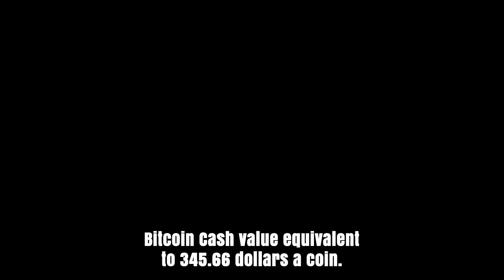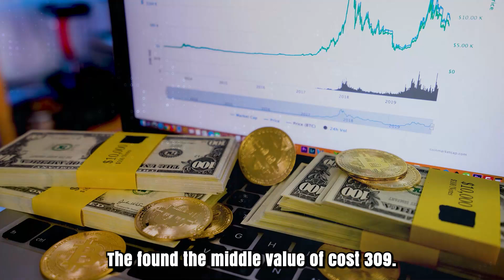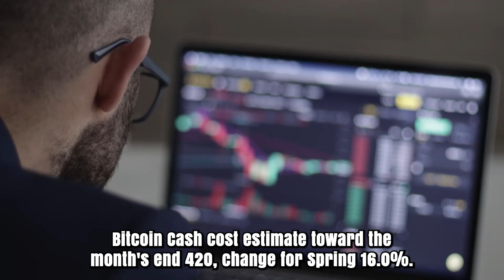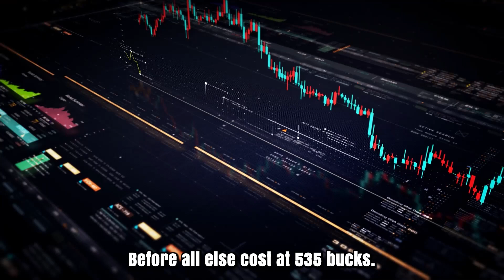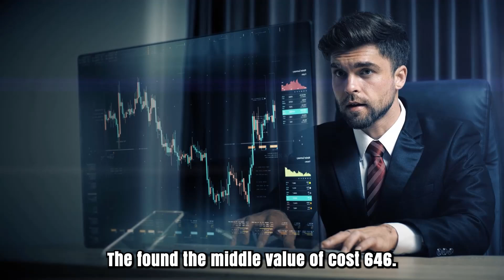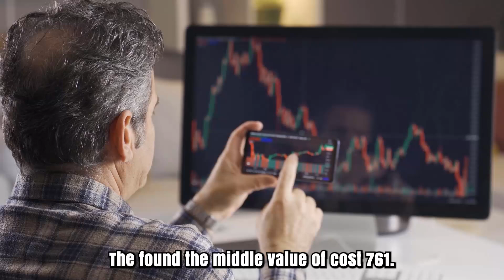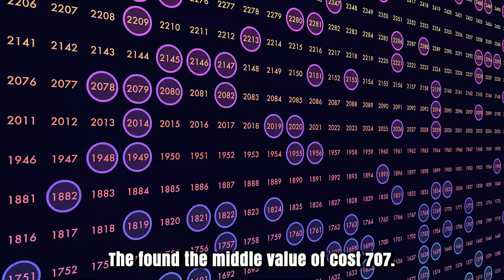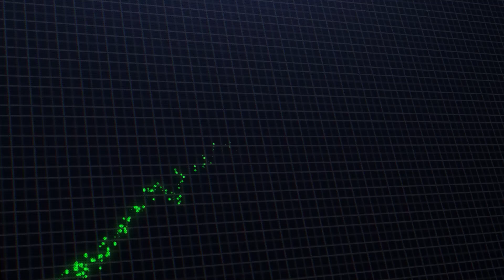BCH A 9000% PUMP BY THE END OF 2024?? - BITCOIN CASH PRICE PREDICTIONS & NEWS